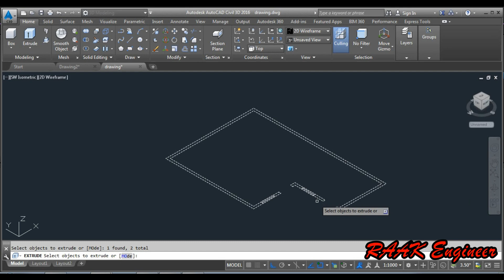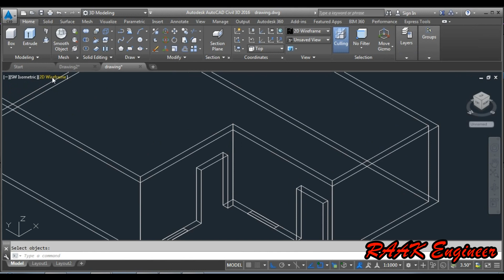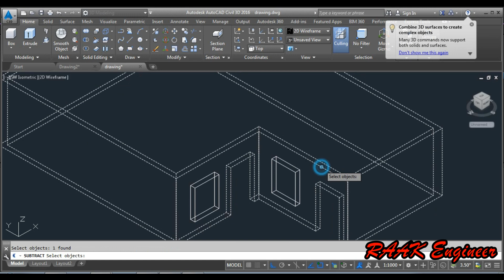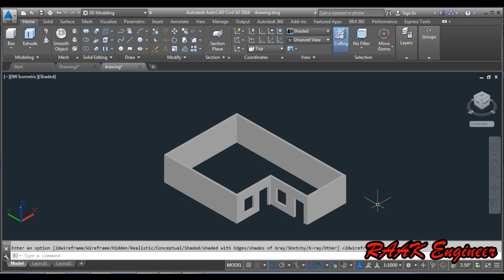Create 3d wall | 3d house part 01 | RAAK Engineer